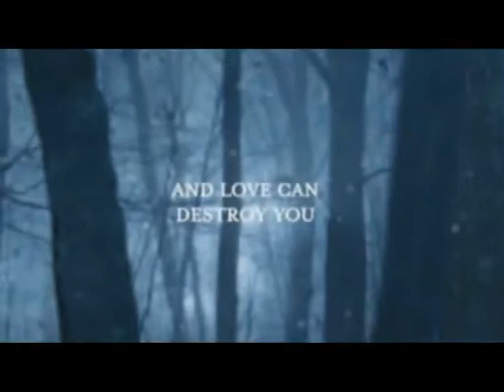FALLEN by Lauren Kate the official trailer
This is one of the books that I love